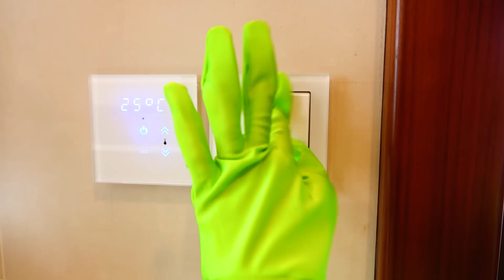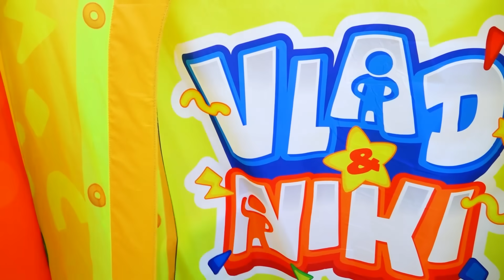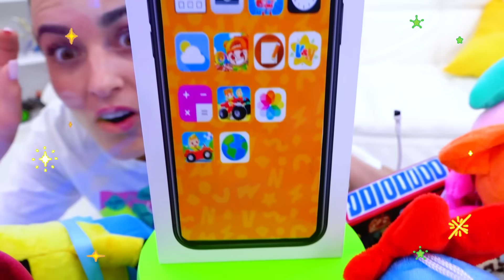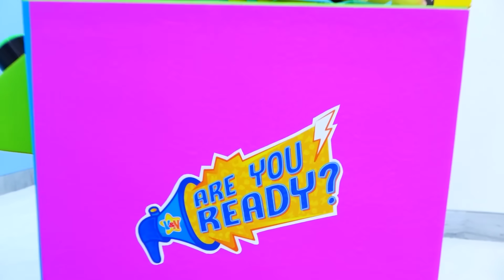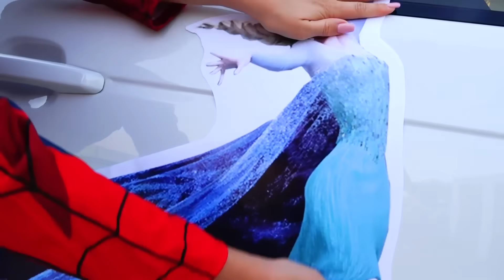Historias divertidas con juguetes para niños - videos de Vlad y Niki